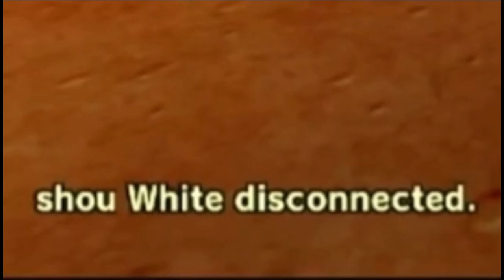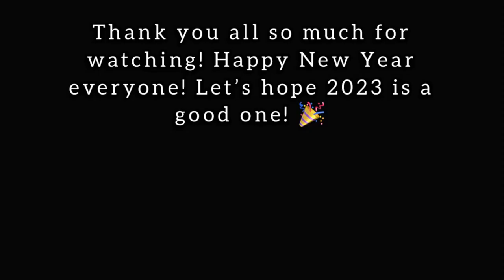Goodbye 2022 | Keira1706: Best of the Year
Hey guys! Happy New Year! I’d like to thank all of my family and friends, including online friends! Let’s hope 2023 is a good one!

I hope you enjoy this collab I put together!